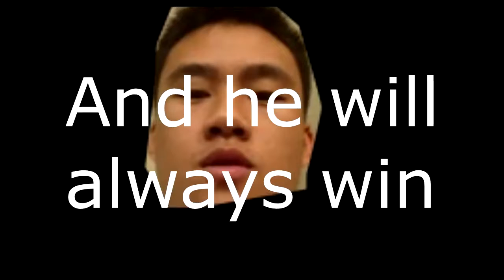the revenge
assssss